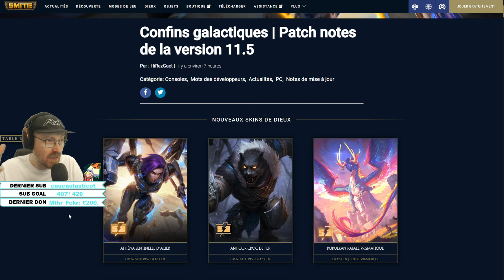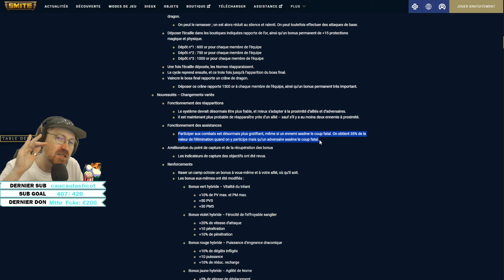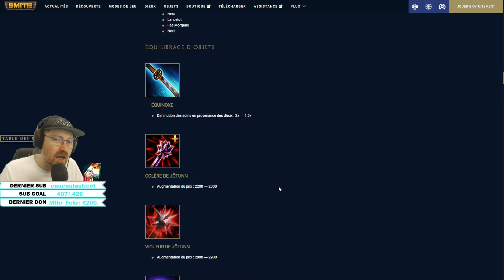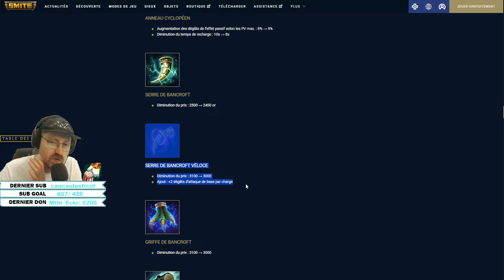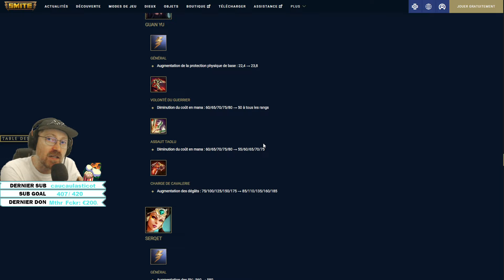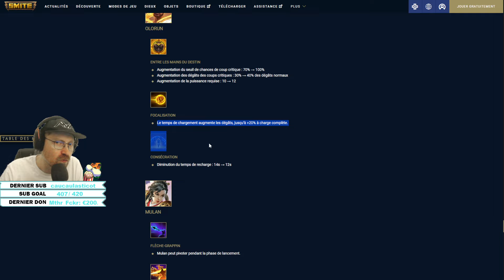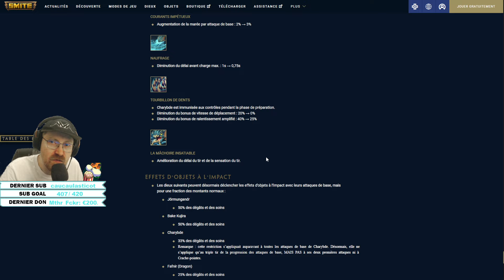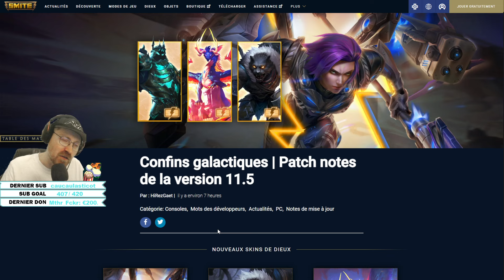ANALYSE DU PATCH 11.5 DE SMITE ► DES CHANGEMENTS DE FOU ENCORE POUR LE JEU EN SAISON 11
On parle du Patch 11.5 de Smite qui va sortira le 19 Mars prochain et qui est un patch qui modifie beaucoup le jeu. N'oublies pas le pouce bleu si tu aimes cela m'aide énormément.